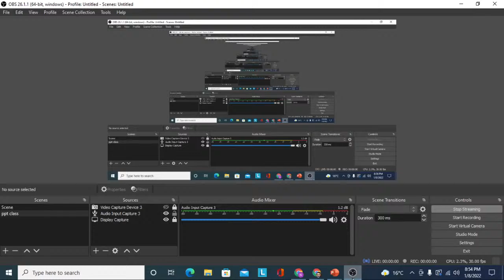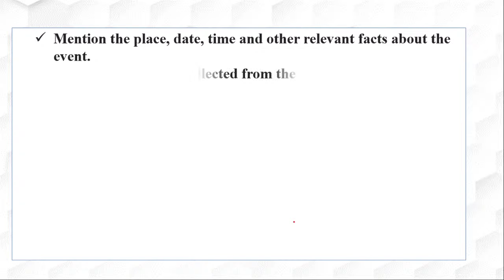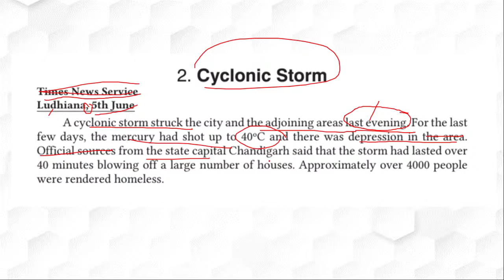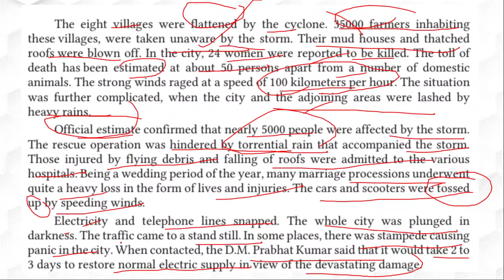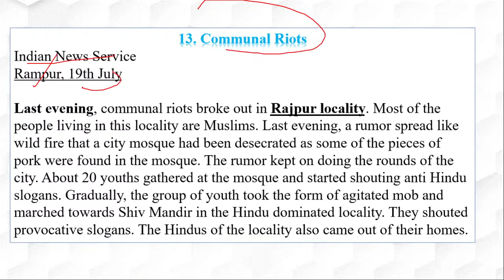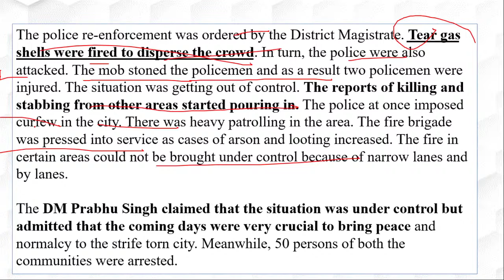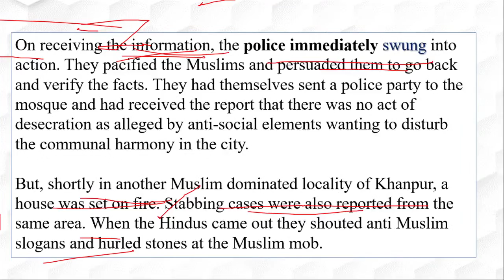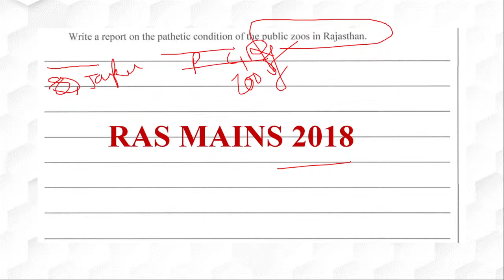REPORT WRITING की बारीकियां | ENGLISH GRAMMAR | RAS Mains 2022 | By Naveen Sharma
In this session, Naveen Sharma will be teaching about "REPORT WRITING की बारीकियां ENGLISH GRAMMAR RAS Mains 2022" from Success Mantra Session Series for Rajasthan Exams.

Naveen Sharma and other Top Educators take classes on Unacademy App.

Unacademy Subscription Benefits:
1. Learn from your favorite Educator
2. Dedicated DOUBT sessions
3. One Subscription, Unlimited Access
4. Real-time interaction with Educators
5. You can ask doubts in a live class
6. Limited students
7. Download the videos & watch offline this session, Naveen Sharma will be teaching about the "RAS MAINS 2021 PAPER 2 से शुरुआत, Ethics Integrity & Aptitude" from the Success Strategy Series for Rajasthan Exams.

Unacademy Subscription Benefits:
1. Learn from your favorite Educator
2. Dedicated DOUBT sessions
3. One Subscription, Unlimited Access
4. Real-time interaction with Educators
5. You can ask doubts in the live class
6. Limited students
7. Download the videos & watch them offline